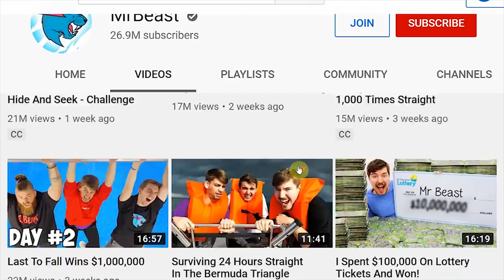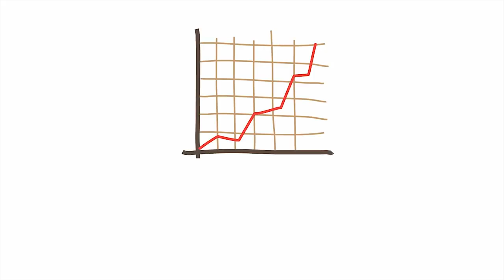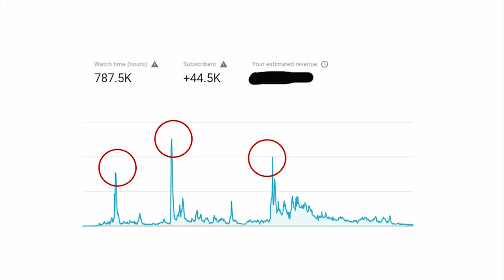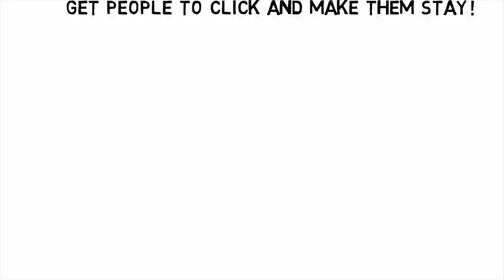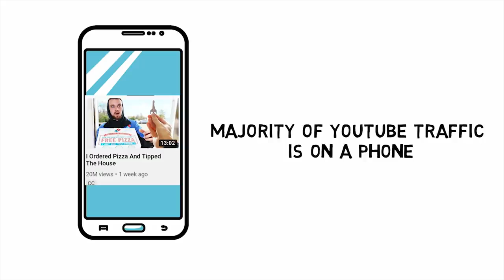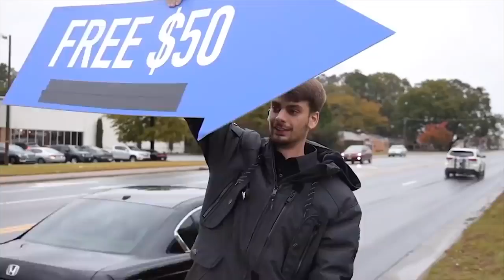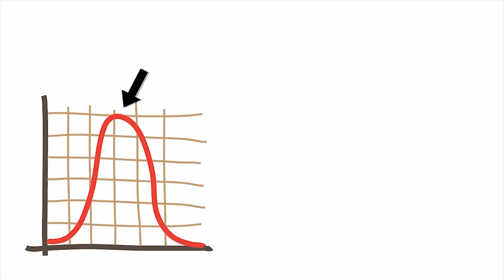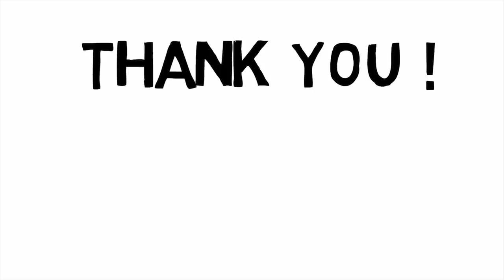Mr Besat motivation